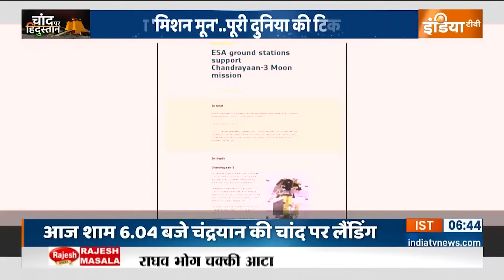Chandrayaan-3 Big Updates: आज चंद्रयान-3 रचेगा इतिहास..दुनिया को बेसब्री से इंतजार| Hindi News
आज चंद्रयान-3 रचेगा इतिहास रचेगा. शाम 6:04 बजे चांद की सतह पर लैंड करेगा.